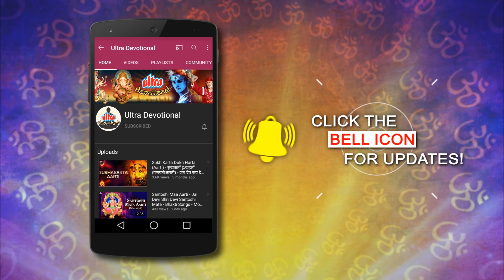Hanuman Jayanti Special - Hanuman Aarti With Lyrics | हनुमान आरती | Hanuman Devotional Songs